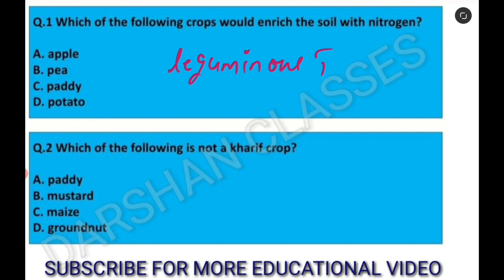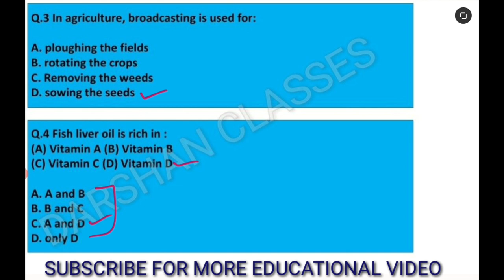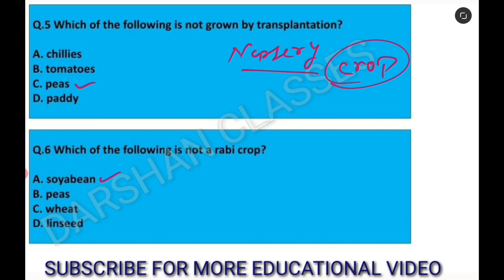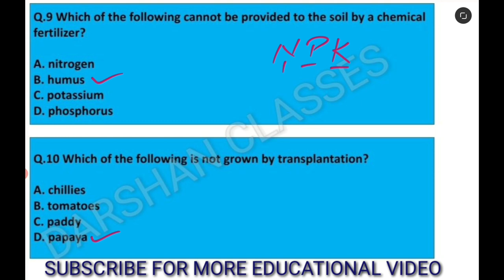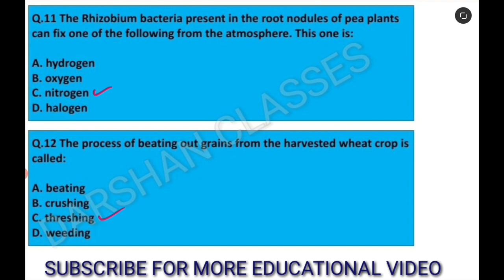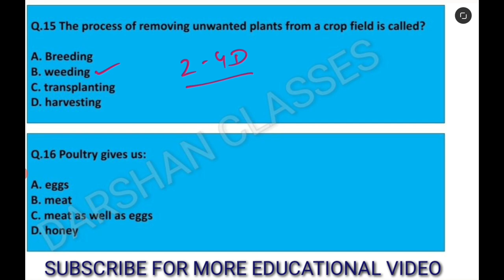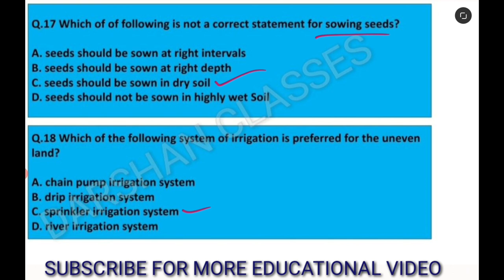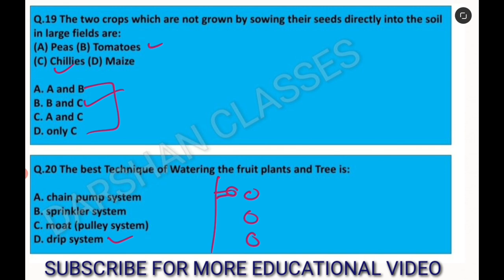Crop production and management class 8th Mcq | Crop production and management objective questions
Hello friends! Today I am discuss about the some ncert based mcq of crop production and management.